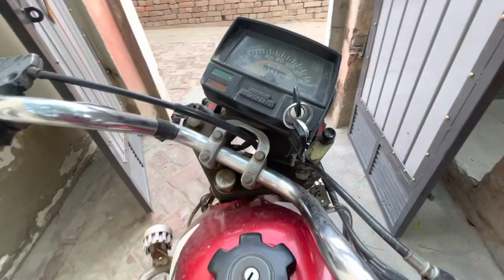vlog-1 INTRODUCED MYSELF || WELCOME BACK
Lao G suru karn ja rahe a appa vloging . Next tuhade suport nal ageee tak jana . Hun ayia karnia video apnia v🙏